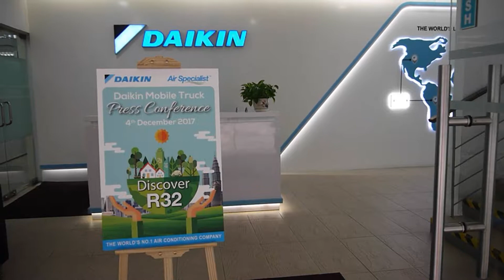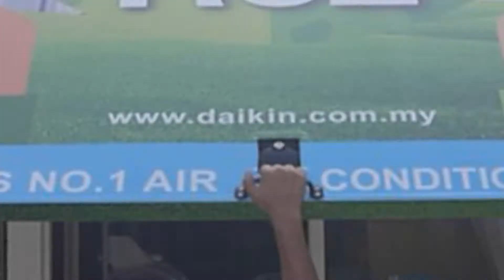Daikin R32 Mobile Truck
Daikin Malaysia has officially launched our new Mobile Truck to the public on 4 December 2017. With its mobility, Daikin is able to interact and engage with our fans this time, bringing you the coolness from latest R32 Innovaire Technology and also more surprises! Our mobile truck will be travelling around Malaysia.

Catch us by following our Facebook!